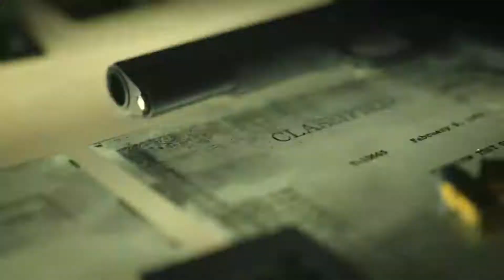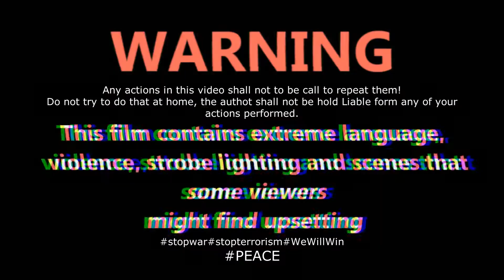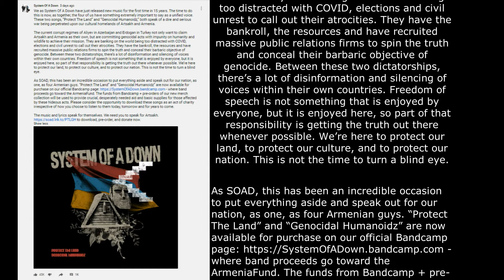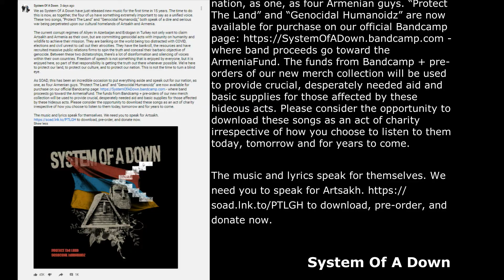System Of A Down - Protect The Land | Video Showtime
𝐈𝐓𝐒 𝐒𝐇𝐎𝐖𝐓𝐈𝐌𝐄
🎵System Of A Down - Protect The Land

Listen to “Protect The Land” and “Genocidal Humanoidz” now:
The funds from Bandcamp + pre-orders of  new merch collection will be used to provide crucial, desperately needed aid and basic supplies for those affected by the hideous acts happening in Artsakh

PROTECT THE LAND

The big gun tells you what your life is worth
What do we deserve before we end the earth
If they will try to push you far away
Would you stay
And take a stand
Would you stay with gun in hand
They protect the land

Those who protect the land
Those who protect

The enemy of man is his own decay
If they’re evil now then evil they will stay
They will try to push you far away
Would you stay and take a stand

Our history and victory and legacy we send
From scavengers and invaders those who protect the land
Those who protect
Those who protect

Some were forced to foreign lands
Some would lay dead on the sand
Would you stay and take command
Would you stay with gun in hand (with gun in hand)

𝐒𝐇𝐎𝐖𝐓𝐈𝐌𝐄 𝐌𝐔𝐒𝐈𝐂